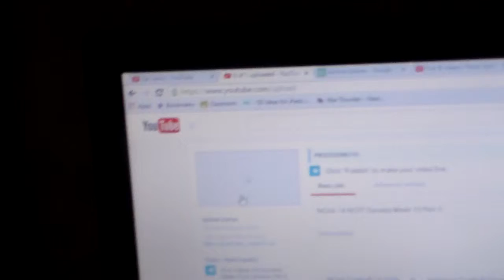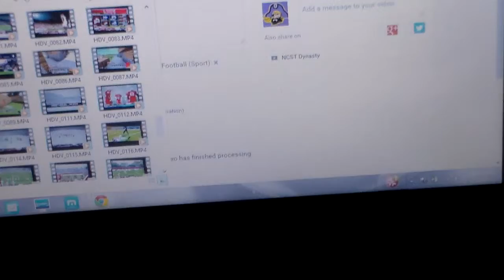7/23/15 Vlog Part 1 Ready for Vacation